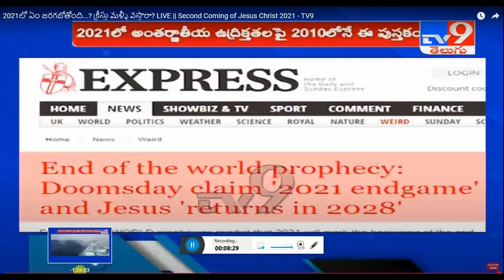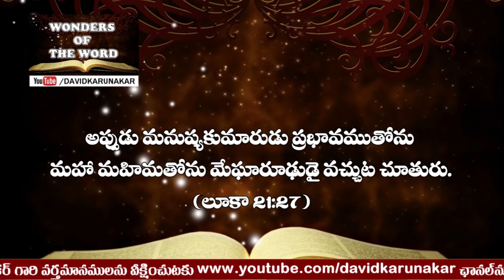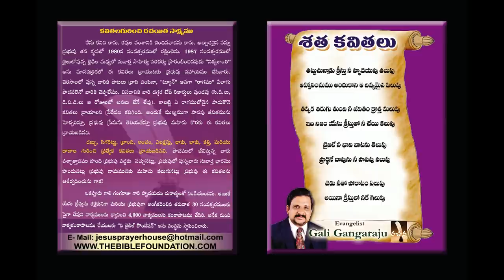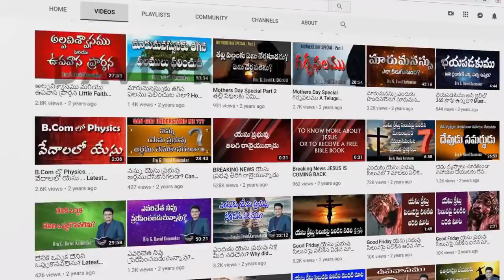TV9 Channelలో యేసు క్రీస్తు రాకడను గూర్చి ప్రసారం | యేసు ప్రభవు రాకడకు సూచనలు ఏవి? ఎలా సిద్ధపడాలి?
​​​ TV9Channelలోయేసుక్రీస్తురాకడనుగూర్చిప్రసారం, యేసుప్రభవురాకడకుసూచనలుఏవి?, ఎలా సిద్ధపడాలి?,